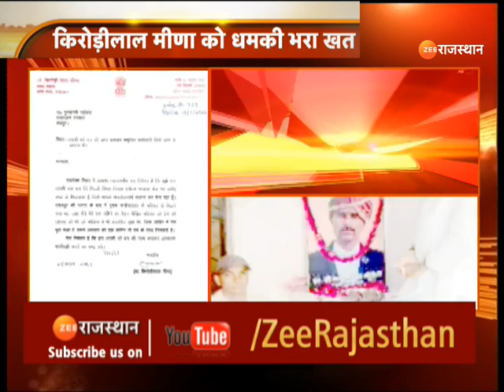Breaking : धमकी भरा पत्र मिलने पर क्या बोले सांसद किरोड़ी मीणा। Kirodi Lal Meena । Threat Letter